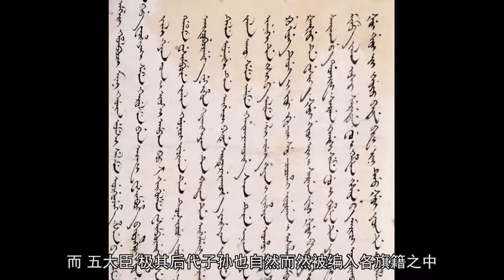清朝建立后为什么没有出现“兔死狗烹”的杀功臣事件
中国封建王朝的更迭，无一例外都是在暴力和血腥中完成的。伴随着暴力和血腥的更是一幕幕人间悲剧和后来统治者对前朝人文的无情摧毁，这也对一个拥有世界最为精彩灿烂的历史文化之国度的极度讽刺。而较之毁灭前朝人文更让人不可理喻的是对本朝开国元勋的诋毁与屠杀。而且这屠刀并不是仅伸向一两个人，而是那些与开国皇帝打共同天下的“老哥们儿们”能幸免于难者寥寥，这恐怕真的是古代封建帝国独一无二的特色之一。
说起对开国元勋的无情无义，绝冠群“龙”的绝对是明太祖朱元璋，紧随其后的就是汉高祖刘邦。这两位从最初出身到创业历程都有几分类似的创业之君，在对待“大是大非”的态度和处事风格都极其类似，正所谓“狡兔死，走狗烹；飞鸟尽，良弓藏”。所以相比之下，像宋太祖赵匡胤那样，能够做到“杯酒释兵权”的绝对是可以堪称佳话了。

清朝版图_图
虽然历史上有无数兔死狗烹之先例，但是我们却很惊讶地发现，大清王朝居然没有这种“卸磨杀驴”的不人道事件，这是什么原因？难道是大清王朝开国之君是信奉慈悲为怀之人？还是另有他因？
首先可以肯定的是，大清王朝的开国之君绝对不是什么信奉慈悲为怀之人，甚至可以说他们都是杀人不眨眼的魔鬼。大清王朝开国之君太宗皇太极能比其父太祖努尔哈赤稍稍“善良”一些。当然，我们在批判他们惨无人道的同时，也是要赞扬他们的英明神武，要是真没有那“金刚钻”怎么可能缔造一个王朝，所以毋庸置疑，他们绝对是当时划时代的英雄人物。兜了这么大的圈子，只想说明大清王朝之所以没有开国元勋含冤而死，主要是两方面原因，一个是努尔哈赤的重情重义，这是主观原因，另一个是重要客观原因，那就是“时间”。

努尔哈赤半身朝服像_图
话说大清王朝奠基人太祖努尔哈赤创业之初游历女真部落，在自己“兵未强，马未壮”之时，就先后结识了五位好哥们儿，这五位可不是一般人，他们对努尔哈赤可谓是忠心耿耿，更是为后金汗国（大清王朝前身）之创立立下汗马功劳。这五人就是后金汗国传说中的“五大臣”，分别是何和礼（董鄂氏）、额亦都（钮祜禄氏）、费英东（瓜尔佳氏）、安费扬古（觉尔察氏）和扈尔汉（佟佳氏）。这五人在努尔哈赤建立后金汗国之初地位之显赫仅在努尔哈赤之下，即便在四大贝勒被封之初，五大臣的地位依然在四大贝勒之上，这五人之影响力可见一斑。
而努尔哈赤本人也是重情重义之人，他对这五位相当于“拜把子”的兄弟们之情感确实是非同一般，生前之礼遇自然不在话下。而在这老几位先后去世的葬礼上，更是不难看出努尔哈赤发自肺腑之情意。在最后一位老哥们何和礼去世的时候，努尔哈赤嚎啕大哭，同时竟然“怨天”为什么没有留下一位给自己送终，这在封建迷信思想充斥人们大脑的年代，说出这样略带诅咒自己之语，可见努尔哈赤对这五位老哥们儿的真情流露。说实话，封建社会君臣之间能够有此情意真是难得。所以说，从情感上来说，努尔哈赤不会痛下杀手。

满文_图
当然对于统治者来说，最不可靠的就是情义，正所谓“伴君如伴虎”说的就是为君者的喜怒无常和冷酷无情。那么伴随着这主观情感原因的就是客观“时间”原因了，这“时间”原因主要在两方面：
1. 这五位大臣出现在努尔哈赤创业之初，也殁于努尔哈赤创业中途，此时也正是努尔哈赤征服和团结女真其他部落的时候，正是用人之际，在这个时候是不应该发生诛杀忠臣之类事。
2. 就是随着时间的推移，“五大臣”之权力与地位逐渐被努尔哈赤的子侄们所分化与取代，特别是在“四大贝勒”成长起来，各自能够独当一面之后，其地位就已经超越“五大臣”，从决策权这个角度来看，四大贝勒已经将五大臣取而代之了。随着后金汗国实力进一步增强，满洲发展到“八旗”之时，权力进一步分化，而统领八旗的旗主贝勒都是爱新觉罗家族子孙，而“五大臣”极其后代子孙也自然而然被编入各旗籍之中，如此“五大臣”也就彻底成为听令于“大汗”和“贝勒”的臣子了。
而与此同时，权力被逐渐蚕食的“五大臣”也是年事已高，早已没有当年叱咤战场那般威风，其影响力和号召力也远不及当年之一二，所以对于努尔哈赤乃至爱新觉罗家族来说，这五人已经没有了任何威胁，所以自然也避免了兔死狗烹的悲惨结局了。

满八旗_图
应该说是正是这时间消磨掉了“五大臣”的权力和能力，同时也更好保护了他们，让他们能够得以善终，这才是最为主要之原因。
不管怎么说，大清王朝建国之初并没有发生，那种不分青红皂白，冤杀功臣的令人发指事件。这也是大清王朝在漫长的征战岁月中，队伍一直能够保持相对团结的重要原因之一，也正是因为这相对的团结稳定，才成就了大清王朝立足中原，成为了中国历史上屈指可数的几个完成“大一统”的少数民族政权之一。
文：王金百
参考文献：《清史稿》
文字由历史大学堂团队创作，配图源于网络版权归原作者所有